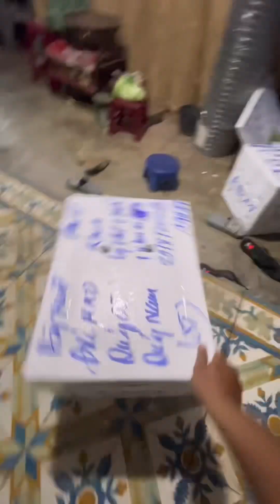Hoa Cúc Giống A Nhàn Ninh Giang Khánh Hòa Hàng Giải Vây Thứ 17 Cho AE Nam Định Hải Phòng Miền Bắc